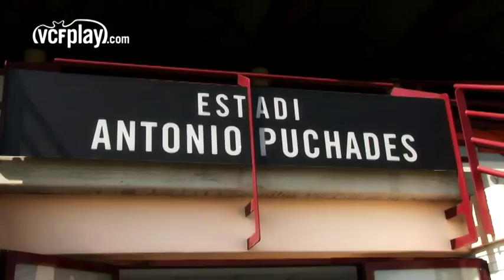Valencia CF: La gran familia del VCF Femenino crece con cinco excelentes jugadoras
El VCF Femenino de Primera División ha cerrado la incorporación de cinco excelentes jugadoras para el reto de la temporada 2014/15: mantener, al menos, el nivel de la 2013/14, cuando las blanquinegras consiguieron su mejor clasificación en Liga (sextas) y alcanzaron los cuartos de final de la Copa de SM la Reina. Paula Nicart, que ya jugó con las valencianistas los cuartos de Copa, Naiara Beristain, Carol Férez, Manuela Lareo y Claudia Zornoza se unen a la gran familia del VCF Femenino. Las cinco nuevas incorporaciones acudieron a la Ciudad Deportiva del Valencia CF para pasar la revisión médica. Allí fueron recibidas por el presidente del Valencia CF, Amadeo Salvo, el presidente de honor del VCF Femenino, Pedro Malabia, el presidente del VCF Femenino, Salvador Belda, y el Manager General Deportivo, Rufete.